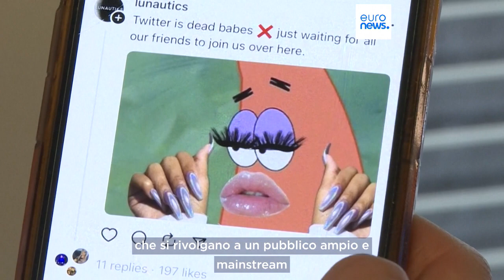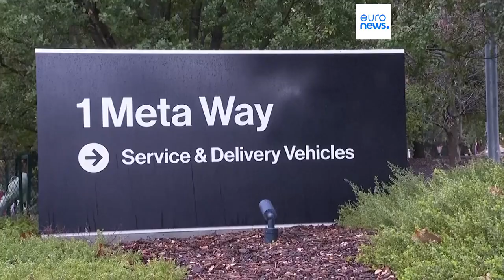Threads, l'app rivale di Twitter, fa 10 milioni di utenti a poche ore dal lancio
La nuova guerra social tra Zuckerberg ed Musk inzia con il lancio da parte di Meta di Threads. Presenti anche varie celebrità, da Jennifer Lopez a Shakira